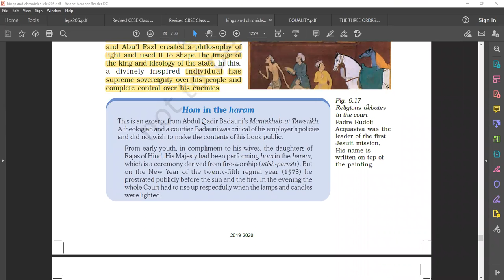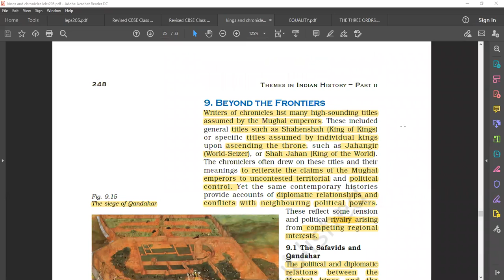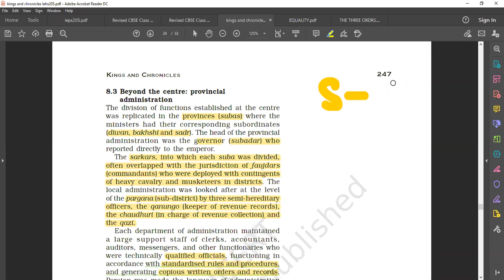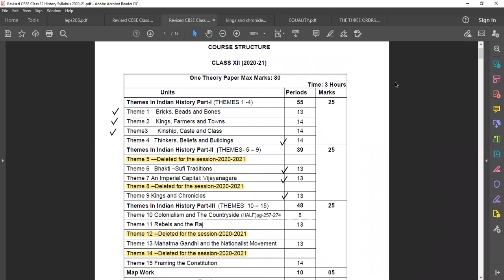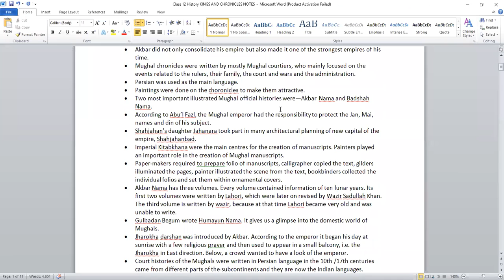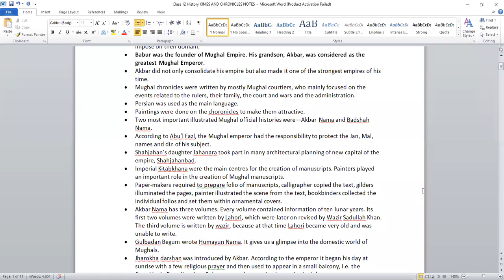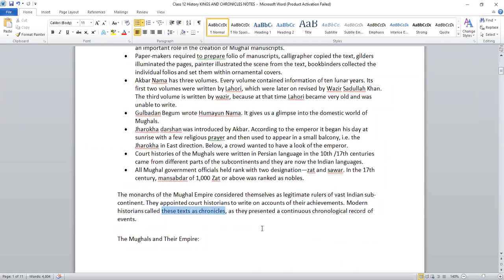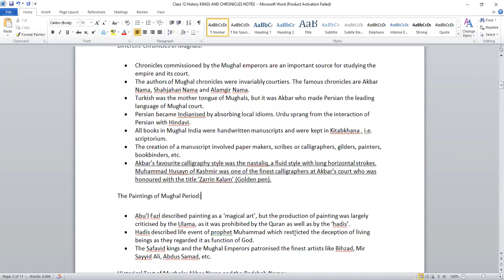12th history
TAKE AWAY Notes and answers Chapter 9
Kings and Chronicles The Mughal Courts